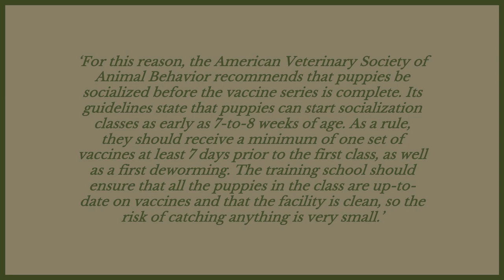WHEN CAN MY FRENCH BULLDOG PUPPY GO OUTSIDE OR IN THE GARDEN?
WHEN CAN MY FRENCH BULLDOG PUPPY GO OUTSIDE OR IN THE GARDEN? If you are getting a puppy but are not sure when they can go outside we answer all your concerns today.

OUR PRODUCTS:
Fenrir Ragnar Harness

These videos are made and aimed at adults in a stage of their life to purchase or adopt a dog, we want to help them choose the right breed and become excellent canine leaders to help end the number of dogs that end up in shelters.